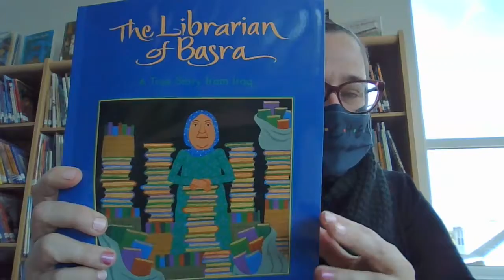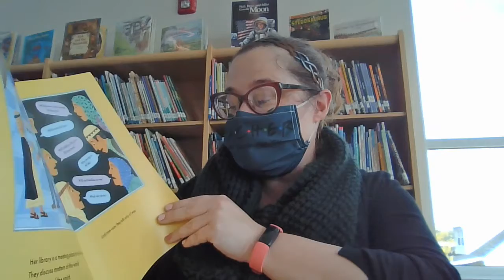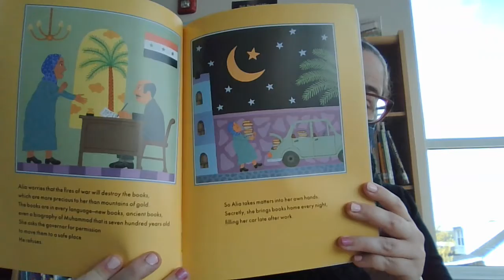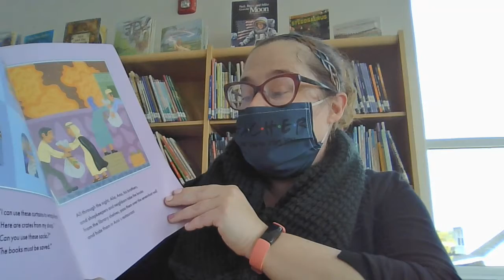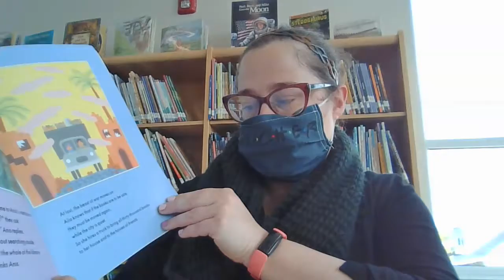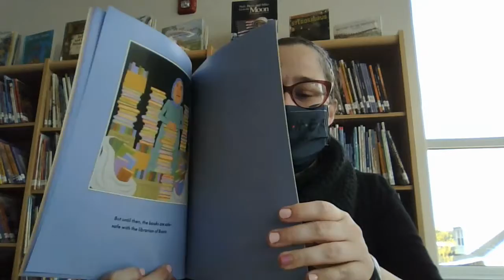The Librarian of Basra: A True Story From Iraq